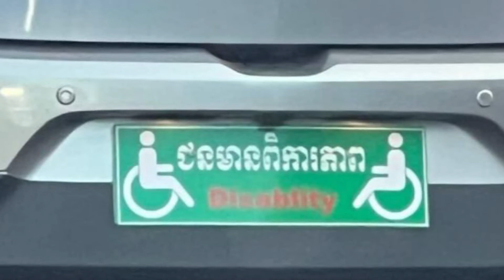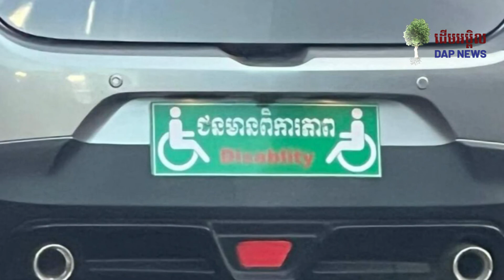រាជរដ្ឋាភិបាល មិនទាន់មានច្បាប់ អនុញ្ញាតឲ្យ ប្រើស្លាកលេខរថយន្ត ជនមានពិការភាព